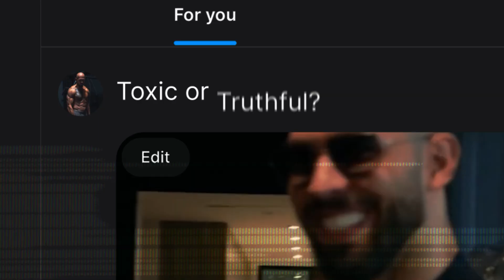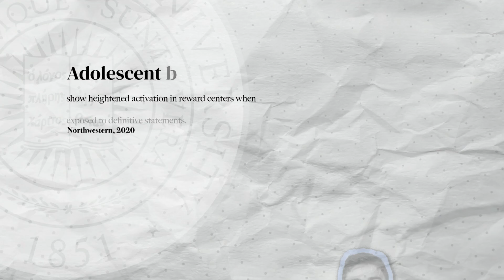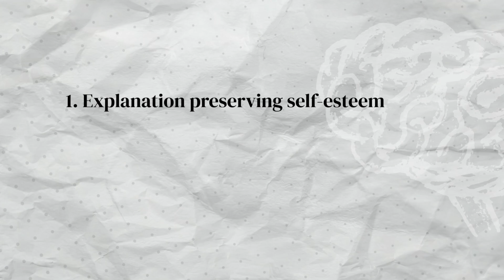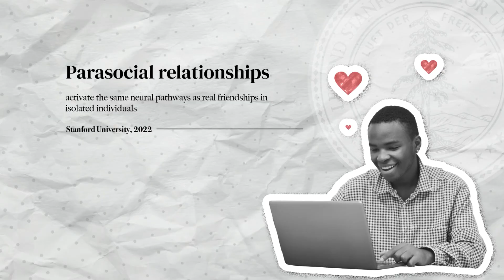Why So Many Young Men Fall for Andrew Tate — The Brain Science Behind It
Why are millions of young men drawn to Andrew Tate’s message — even when it’s controversial? In this video, we dive into the neuroscience behind his influence: how confidence, tribal belonging, and rejection sensitivity hijack the male brain. Whether you agree with him or not, understanding why his message works reveals a lot about how influence and identity are wired in our brains.